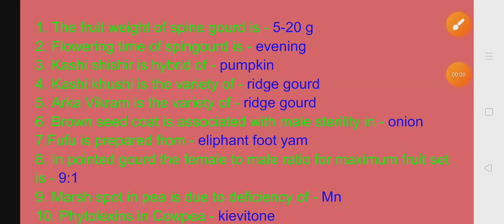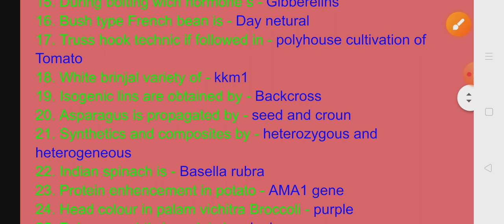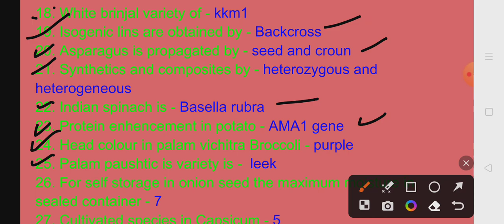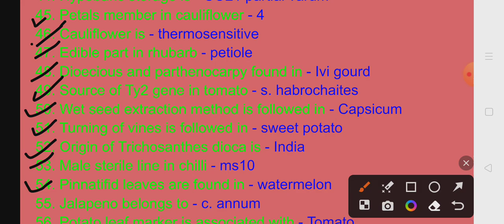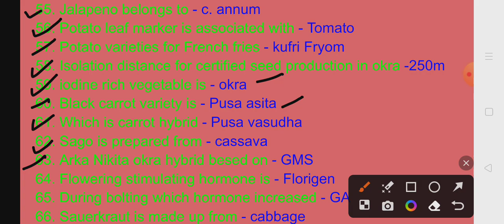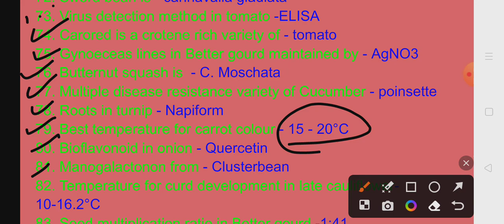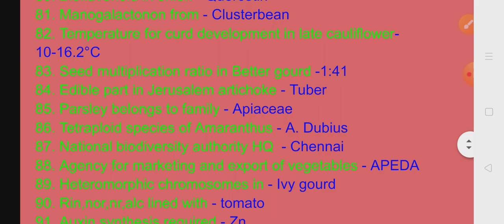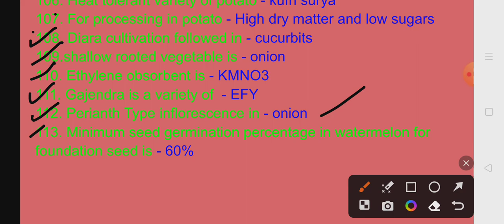ASRB Net vegetable science question paper 2021 | ASRB Net vegetable science question paper I